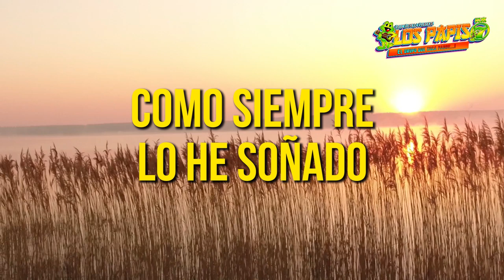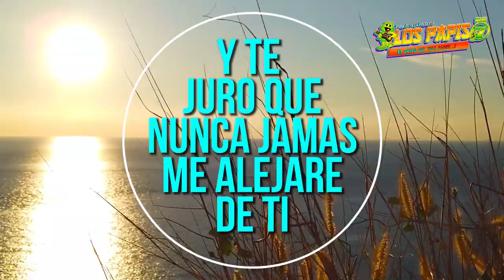LOS PAPIS RA7 | DE MIL MANERAS | VIDEO LIRYCS | ESTRENO 2020 CUMBIA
COMPOSITORES : Robin Revilla /Óscar Ríos /Darío Gatica /Gabriel Alberto Ríos

LETRA :
De mil maneras te rogué que te quedaras a mi lado
Cuántas noches te lloré con el corazón destrozado
Se que no vas a volver hoy te besan otros labios
Pero algo que se muy bien es que yo sigo enamorada de ti mi amor
Yo no te supe valorar y no te supe escuchar por eso quiero que me des otra oportunidad
Estribillo
Por eso voy a intentar por última vez de que vuelvas a mi lado
Y volver a empezar y poderte cuidar como siempre lo he soñado
Por eso voy a intentar por última vez de que vuelvas a mi lado y volver a empezar y poderte cuidar como siempre lo he soñado y te juro que nunca jamás me alejare de ti

GRABADO EN ESTUDIOS LA GUARIDA RECORDS